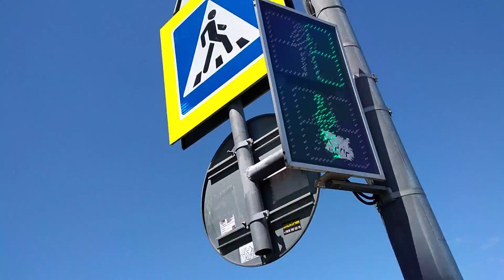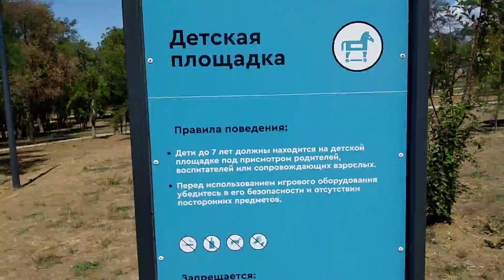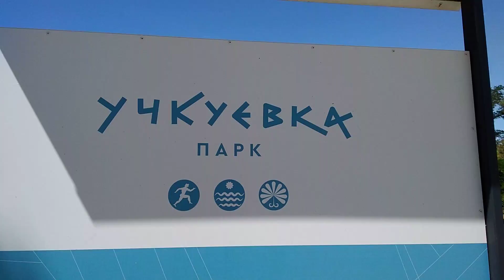Прогулка по аллеям парка УЧКУЕВКА,2 августа 2020.Часть 1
Обзор детских и спортивных площадок парка Учкуевка,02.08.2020